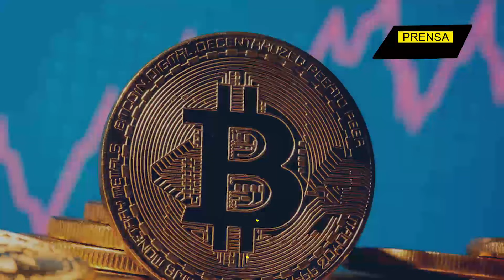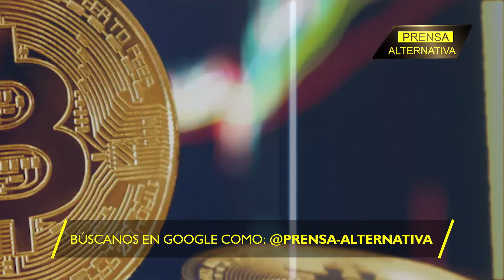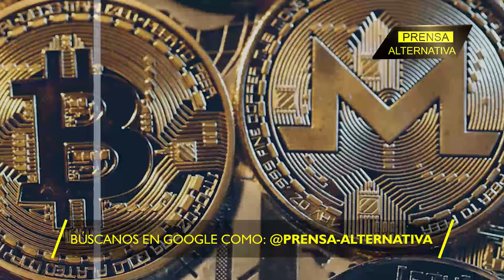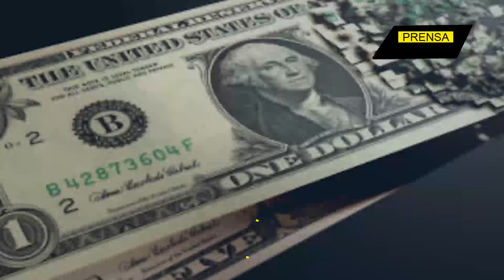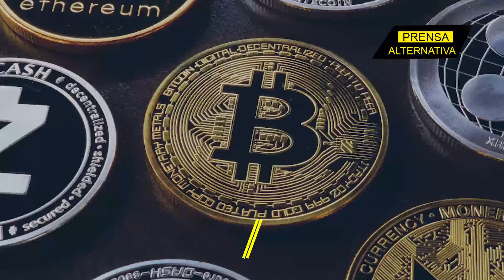La fiebre del cripto llegó a Rusia ¡Así pagarán!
Rusia ha dado el paso de utilizar criptomonedas para pagos transfronterizos, según lo aprobado por la Duma Estatal Rusa. Esta medida busca burlar las sanciones comerciales y financieras impuestas por Occidente tras la guerra en Ucrania, que han intentado aislar a Rusia del sistema financiero internacional. Con sus vastos recursos aún necesarios en Europa, Rusia se ha visto obligada a buscar métodos alternativos para continuar con sus negocios.

Director General: Juan José del Castillo - El Jota
Jefe de Prensa: Enzo Anchante REV100001JP01
Jefe de Redacción: Mirelvis Gutiérrez REV10001JR
Redactor: Eduardo Barrón

Org
REV01JR2
L01
E02
ago2024PA

Info0
Pr1
RA2017
Loc1
Edt2